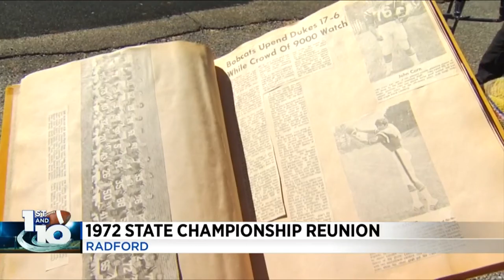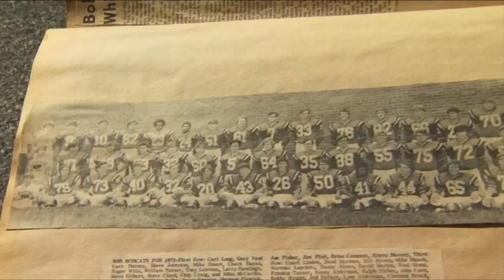FULL SHOW: 1st and 10 - Oct. 28, 2022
Tonight's matchups were filled with tricks and treats